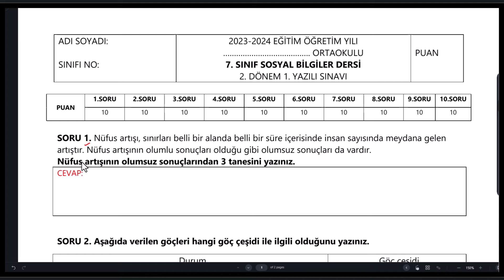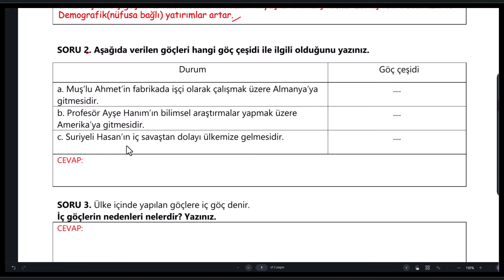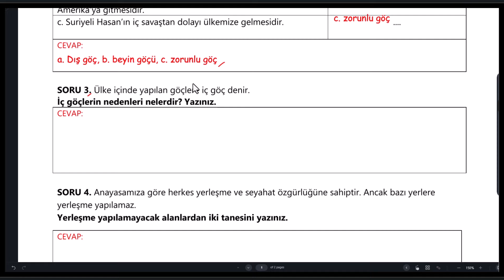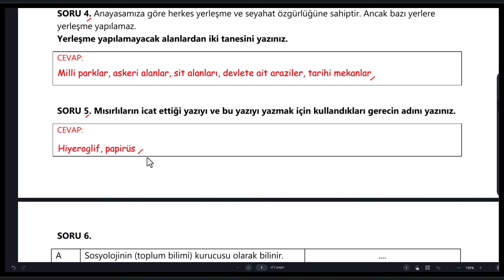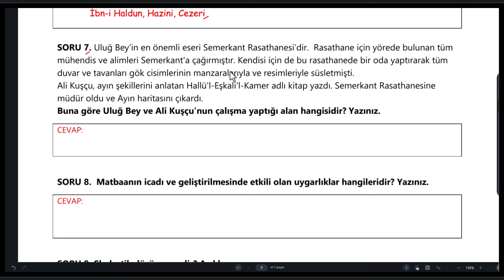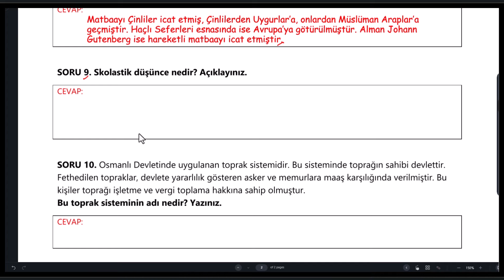7.Sınıf Sosyal Bilgiler Dersi 2.Dönem 1.Yazılı Soruları Açık Uçlu Sınav Soruları 2024 yeni güncel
7.Sınıf Sosyal Bilgiler Dersi 2.Dönem 1.Yazılı Soruları Açık Uçlu Sınav Soruları 2024 yeni güncel
7 Sınıf Sosyal Bilgiler Dersi 2 Dönem 1 Yazılı Soruları Açık Uçlu Sınav Soruları 2024 yeni güncel
7.sınıf sosyal bilgiler 2.dönem 1.yazılı Soruları ve Cevapları Açık Uçlu Sınav Soruları
sosyal bilgiler 7.sınıf 2.dönem 1.yazılı Soruları ve Cevapları Açık Uçlu Sınav Soruları
sosyal bilgiler 2.dönem 1.yazılı 7.sınıf Soruları ve Cevapları Açık Uçlu Sınav Soruları
7 sınıf sosyal bilgiler 2 dönem 1 yazılı Soruları ve Cevapları Açık Uçlu Sınav Soruları
2 dönem 1 yazılı sosyal bilgiler 7 sınıf Soruları ve Cevapları Açık Uçlu Sınav Soruları
7.sınıf 2.dönem 1.yazılı sosyal bilgiler Soruları ve Cevapları Açık Uçlu Sınav Soruları
7 sosyal bilgiler 2.dönem 1.yazılı Soruları ve Cevapları Açık Uçlu Sınav Soruları